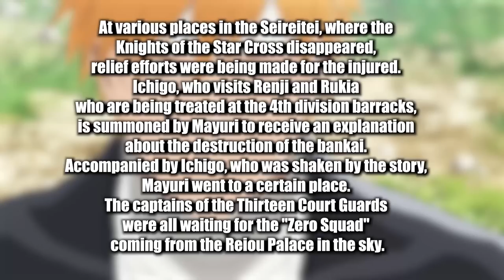BLEACH TYBW Episode 8 SPOILERS! | THE STRONGEST SQUAD ARRIVES!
BLEACH Thousand Year Blood War Episode 8 SPOILERS! Bleach Episode 8 gives us it's Preview for the Strongest Squad in Bleach! after that amazing battle between Ichigo vs Yhwach, How will this new squad react?! Can we get some story builing in this episode?

Will Ichigo Kurosaki repair his Bankai this Episode!? Will Episode 8 will be emotional? Can Ichigo really Beat Yhwach!?
We have our Weekly previews of Bleach Thousand Year Blood War Episode 8, and it seems there will be some unwinding, can the Soul Reapers recover from this battle? and will Ichigo Vs Yhwach clash again in the future? Are we going to see some cool training?